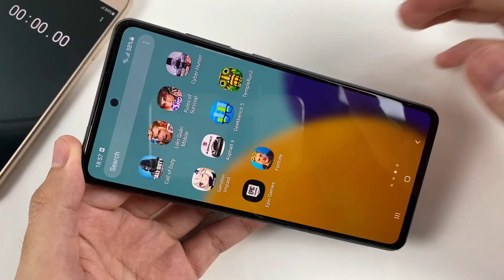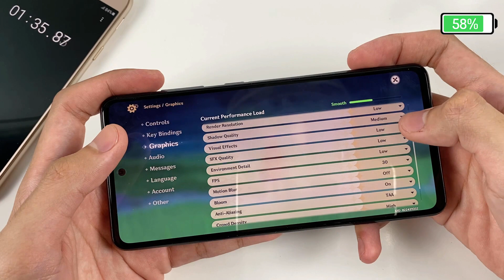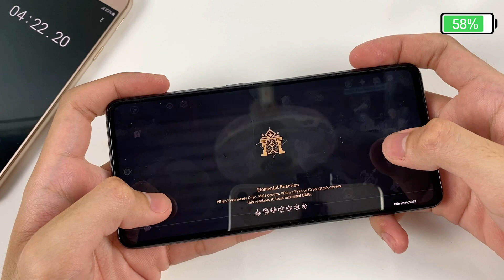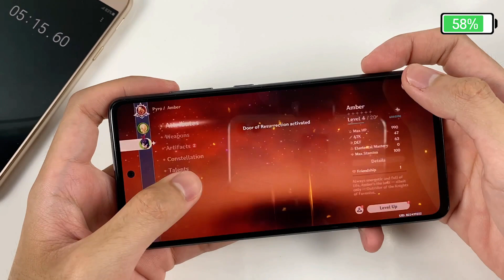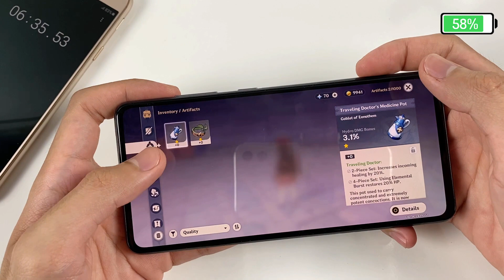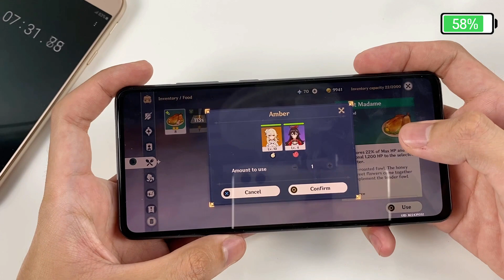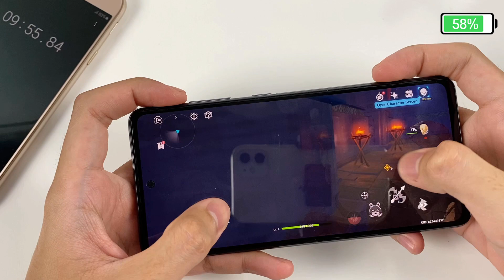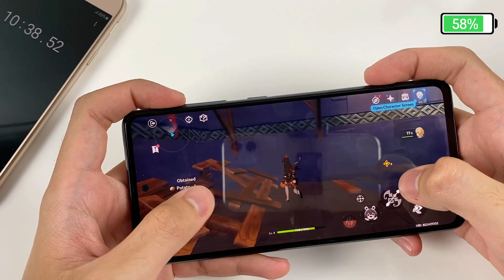Samsung A52 5G Test Game Genshin Impact RAM 8GB | Snapdragon 750G 5G, 120Hz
Antutu Benchmark - Geekbench 5:
**Spectification Samsung Galaxy A52 5G**
Display: Super AMOLED, 120Hz, 800 nits, 6.5 inches, 1080 x 2400 pixels
OS: Android 11, One UI 3.1
CPU: Snapdragon 750G 5G (8 nm)
GPU: Adreno 619
RAM: 8 GB
Storage: 128 GB
Main camera: 64 MP & 12 MP, 5 MP, 5 MP
Selfie camera: 32 MP
Battery: 4500 mAh, with Fast charging 25W